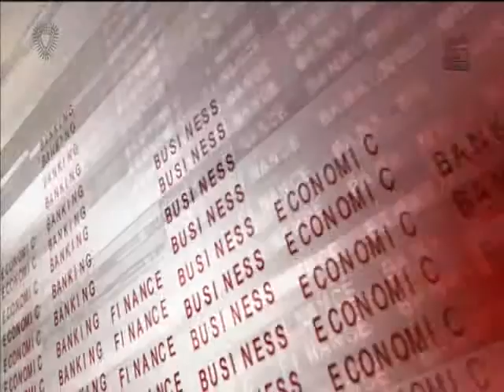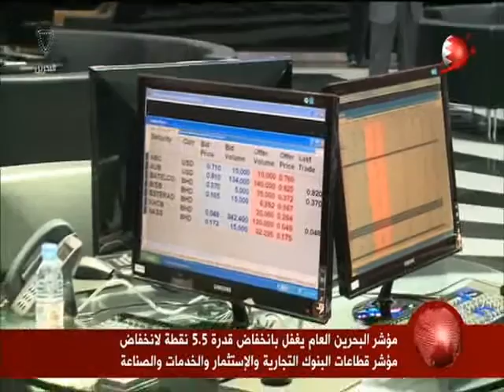البحرين : النشرة الاقتصادية 17-01-2016